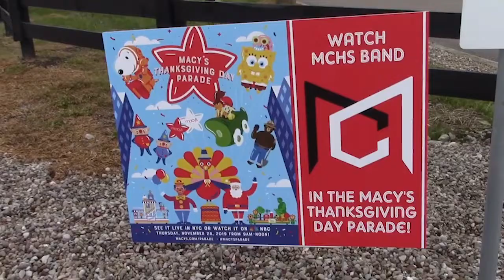Morning News Brief 11-25-19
EKU Head Football coach Mark Elder will not be returning next year, New York update with the MCHS band, Fire investigation in Mercer County